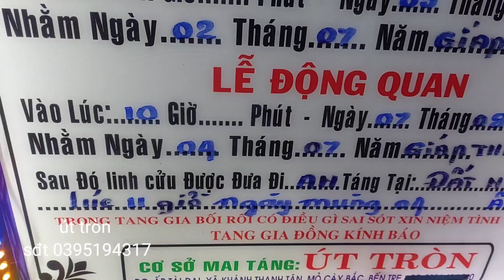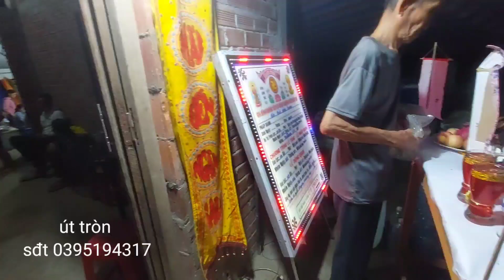lễ tang cô bùi kim loan 37 tuổi ấp hội thành xã Tân hội MC nam Bến Tre